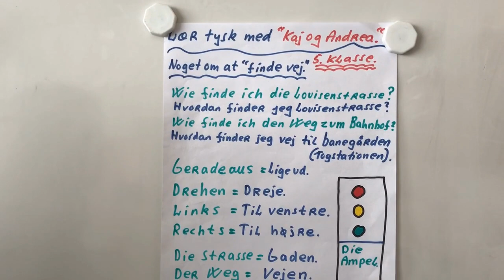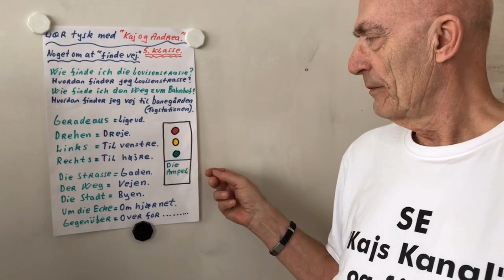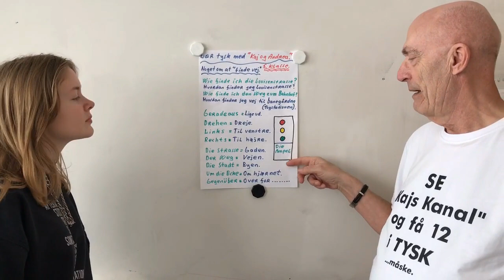5.kl. At finde vej (Den Weg finden)